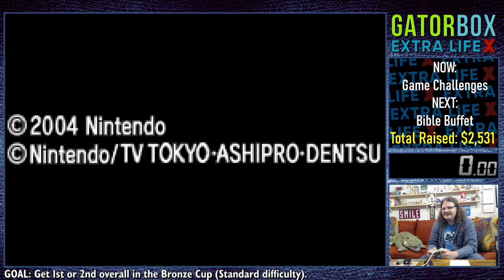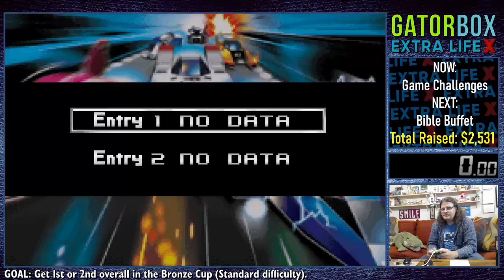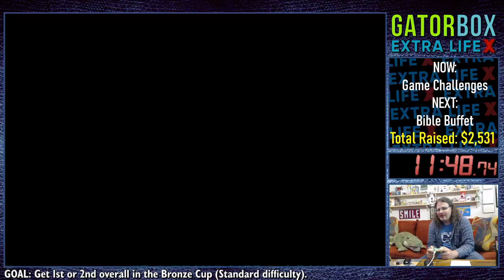F-Zero Climax | Extra Life X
CHALLENGE: Get 1st or 2nd overall in the Bronze Cup.

F-Zero Climax, released in 2004 and in Japan only, is the last F-Zero game to have been released as of the uploading of this video. Nintendo's popular high speed racing game got its start as a launch title for the Super NES and received installments on each successive console until the Gamecube for North American audiences.

Draco understands how the game works but without any practice at controlling the high speed hover cars he flunks out of the championship and lands pretty far away from the required 1st or 2nd place.

RESULT: Fail